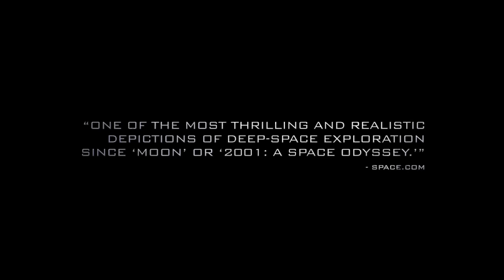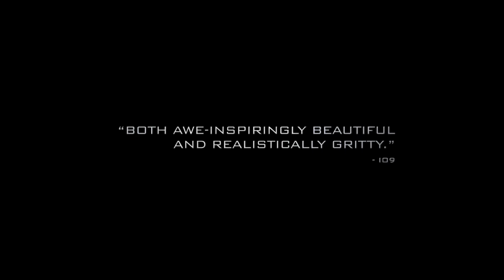Europa Report Official Trailer #1 (2013) - Michael Nyqvist Sci-fi Movie HD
A crew of international astronauts are sent on a private mission to Jupiter's fourth moon.